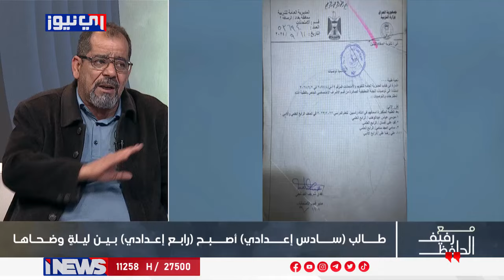رشوى ام خطأ اداري ؟ اعاد الطالب من السادس الاعدادي الى الرابع